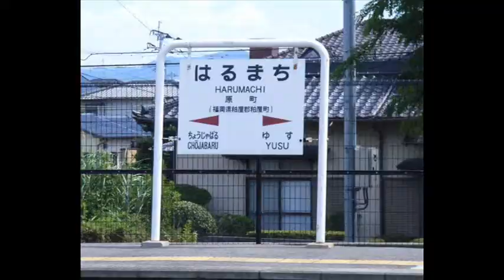福岡の質屋ハルマチ原町質店(はるまちしちてん)動画ブログ一万本ノック！